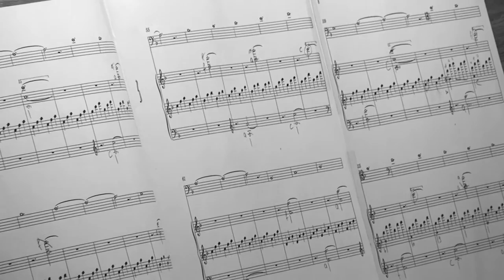Arvo Pärt, Spiegel im Spiegel (für Cello und Orgel)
Dorothea Lindt, Cello; Ruth Moser, Orgel
Kirche Hilterfingen